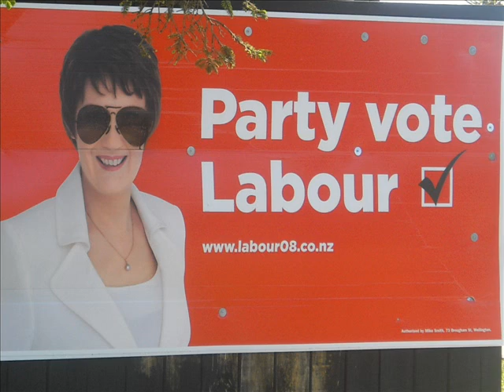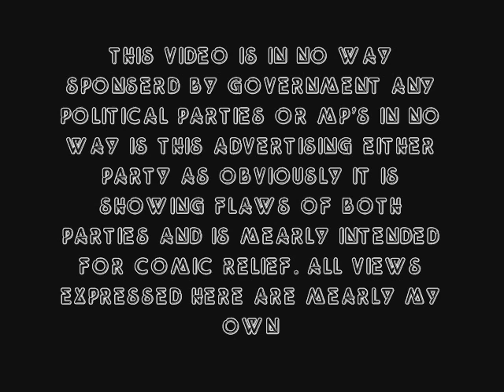Love the politics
ok this is a rip of both big parties in nz government labor nd national i am not a hater of helen clark just thought it was funny to pull the piss anyways watch and enjoy